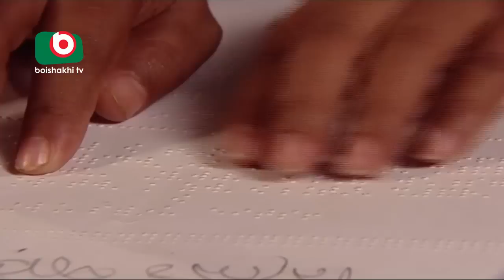Telefilm | Tunda | ATM Samsuzzaman, Chanchal Chowdhury, Dolly Johur, Tomalika Karmakar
Bangla Telefilm | Tunda.

Cast: ATM Samsuzzaman, Chanchal Chowdhury, Dolly Johur, Tomalika Karmakar.